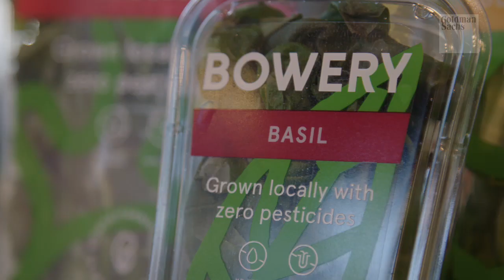Irving Fain of Bowery Farming: Builders + Innovators Summit 2018, Goldman Sachs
Our seventh annual Builders + Innovators Summit on October 17-19, 2018 brings together emerging and seasoned entrepreneurs from a diverse set of industries. Bowery Farming is a modern farming company whose indoor farms create ideal conditions to grow produce.